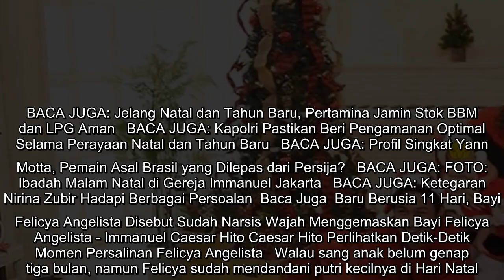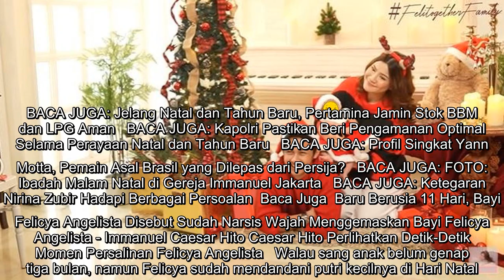Felicya Angelista - Immanuel Caesar Hito Rayakan Natal, Sang Anak Didandani Sebagai Santa Baby Bikin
Felicya Angelista - Immanuel Caesar Hito Rayakan Natal, Sang Anak Didandani Sebagai Santa Baby Bikin Gemas